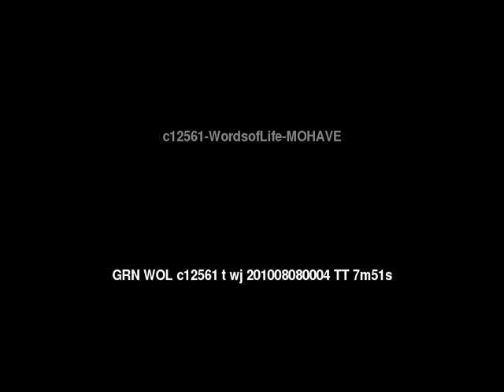Words of Life Mohave People/Language Movie Trailer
This is: Words of Life Mohave People/Language Movie Trailer c12561 [c12561t]

Other names for this language are: Mojave

This language is spoken in: United States of America (United States or America, Estados Unidos or América, États-Unis or Amérique, 'Amelika-hui-pu-'ia or 'Amelika-hui)